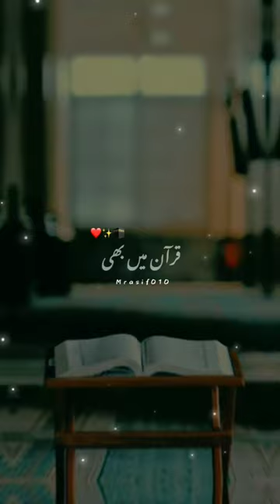wo Mera Nabi Mera Nabi Mera Nabi hai